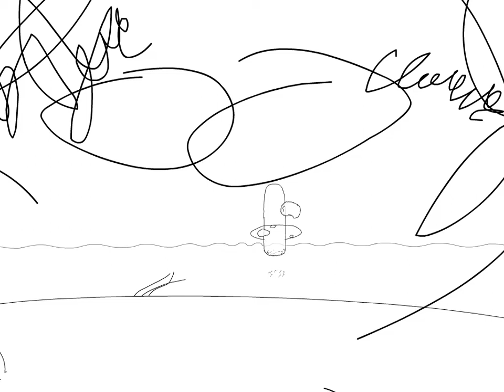DIVNOSTI (2007)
Videoklip složený  ze samých divností.
Video vzniklo v roce 2007, ale dokončil jsem ho až teď  :(
Hudba a animace ZD